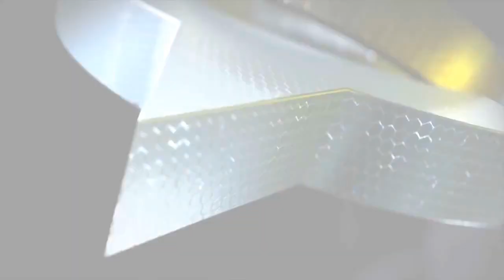NEW LIFE | Whos Chaos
FINALLY HERE!! tK House
Like the video if you enjoyed ( ಡ ͜ ʖ ಡ )